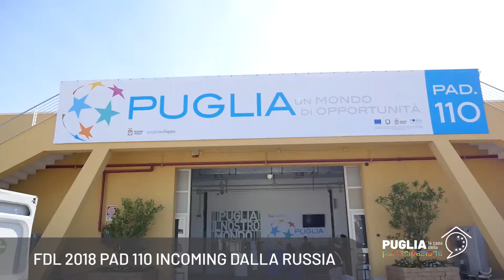La Regione Puglia in Fiera, giorno 4